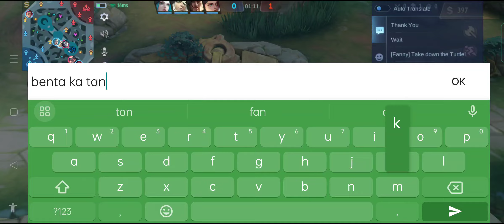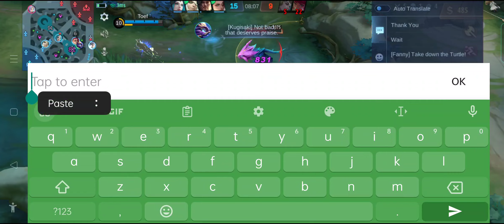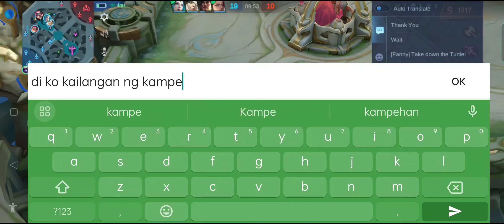July 8 Pandudurog Ng Cyclops DG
Happy July 8th mga Weaklngz xD DeJoke Iba lang talaga Cyclops DG ko.

Alright Babush..